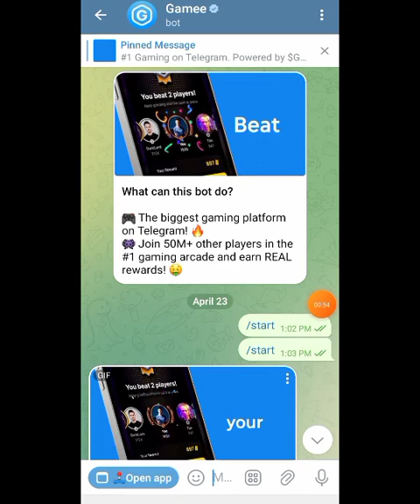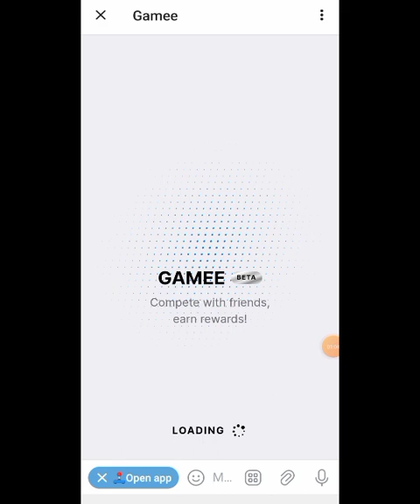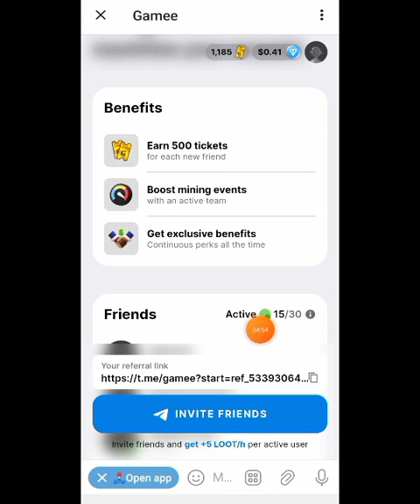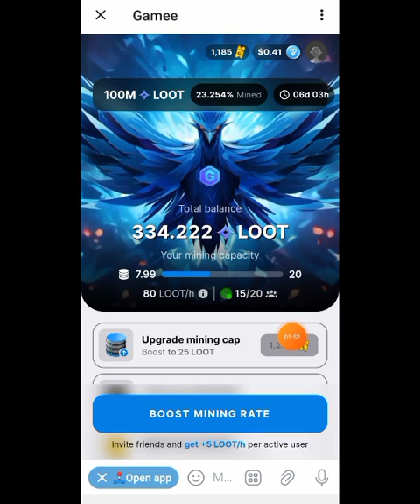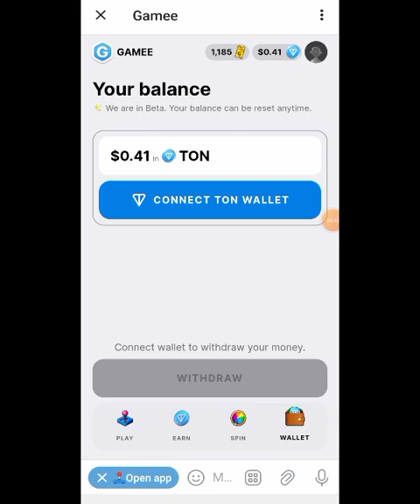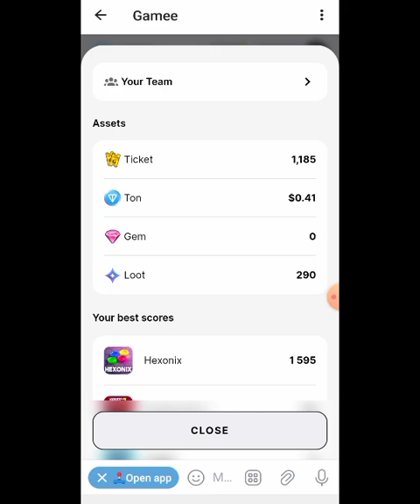Binance Labs Support Gamee Mining Unlimited $LOOT Token claim Process | $300-$500 Profit Airdrop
Binance Labs Support Gamee Mining Unlimited $LOOT Token claim Process | $300-$500 Profit Airdrop @CryptoRobiNr